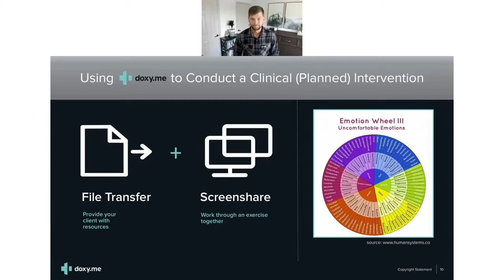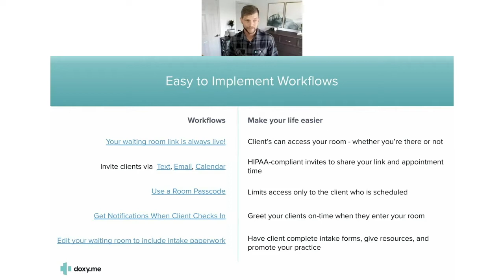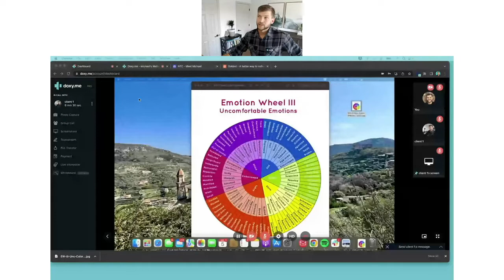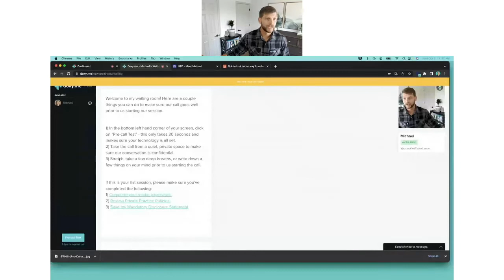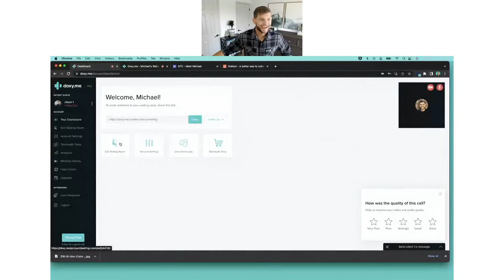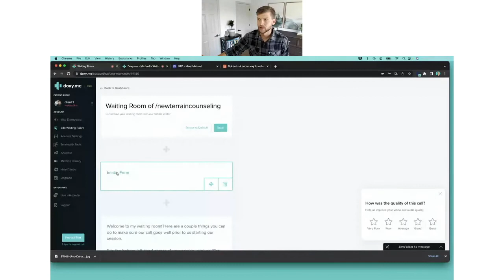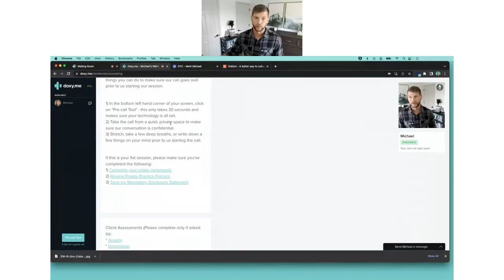Customize Your Doxy.me Waiting Room | Telehealth Tools & Techniques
Want to learn how to optimize your clinic workflows using telemedicine? Private practice owner Michael Heckendorn, LPC, NCC, shares how to customize your doxy.me waiting room to enhance your clinic workflow.

New to doxy.me?